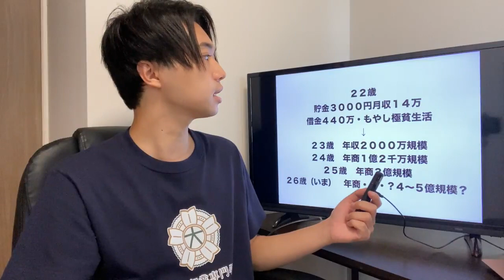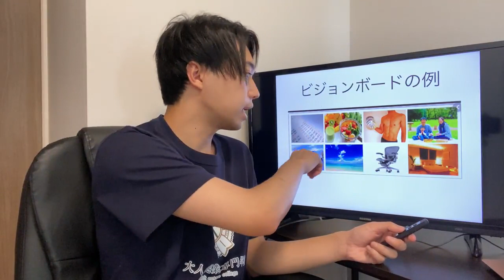【実践したら収入●●倍！】お金と夢を引き寄せる最強のビジョンボードの作り方